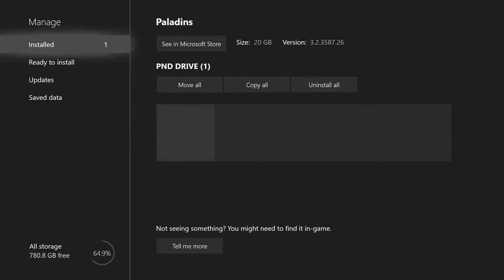Paladins With PND SnIpZ And Gunna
SubscribeTo My Boys YouTube